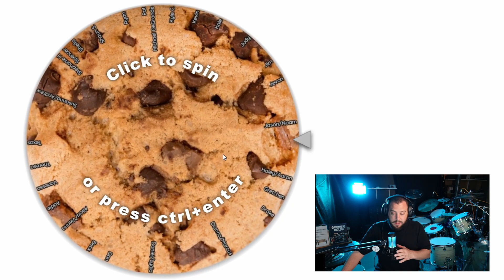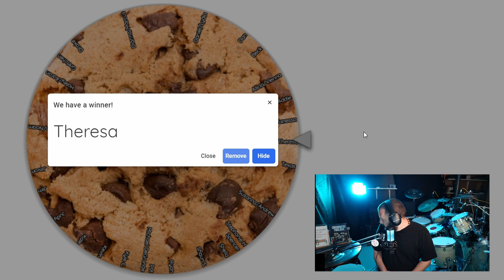MONTHLY RAFFLES TO RAISE MONEY FOR CHARITY!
Any donation will automatically enter you in the monthly raffle; check back on the first of each month to see if you've won!

CAN'T AFFORD DRUM LESSONS??